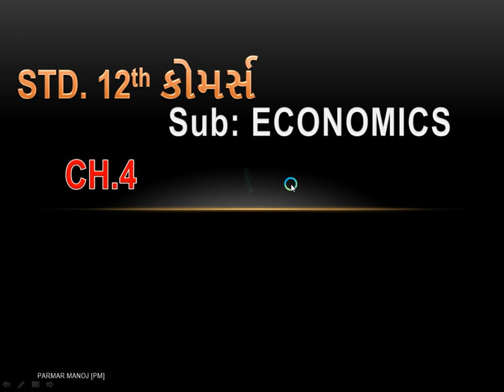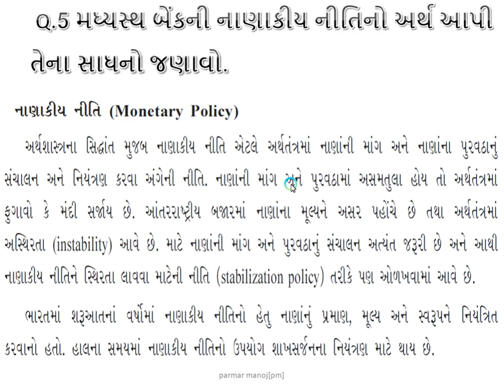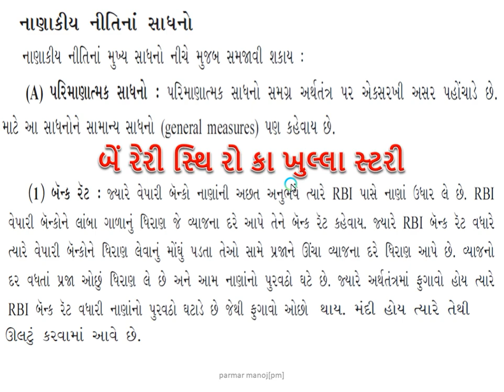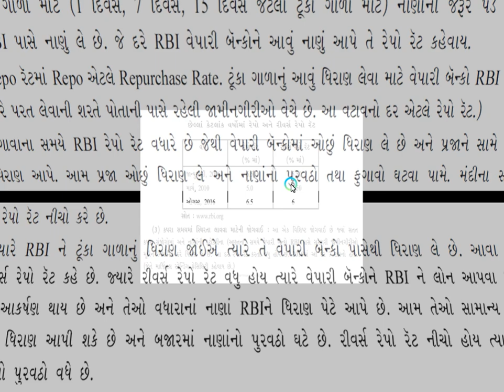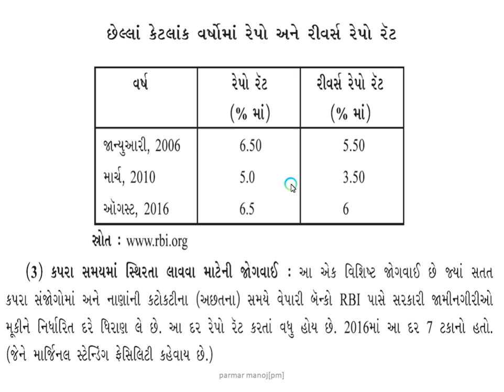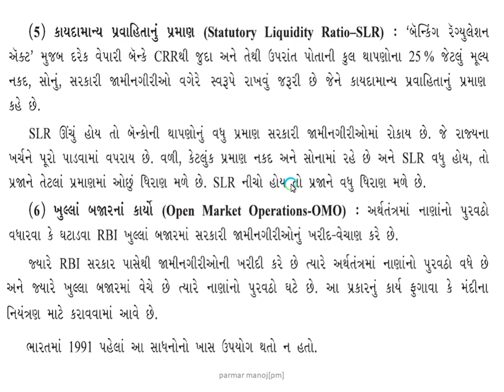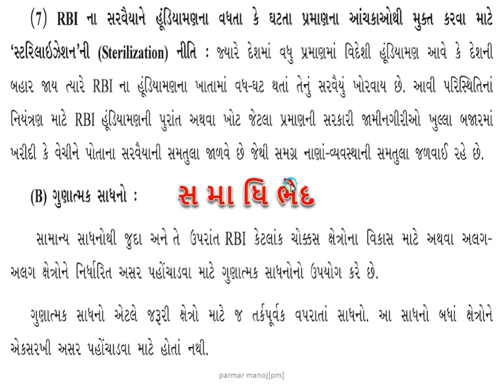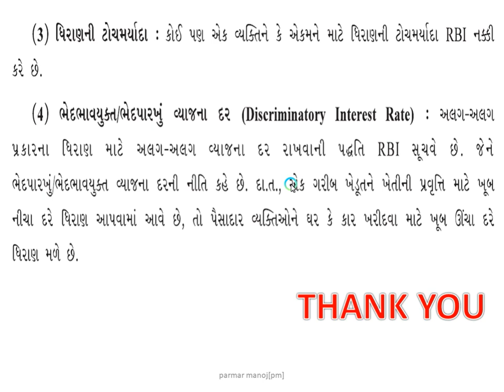STD.12 || ECONOMICS || CHAPTER 4 || LECTURE 6 || PARMAR MANOJ